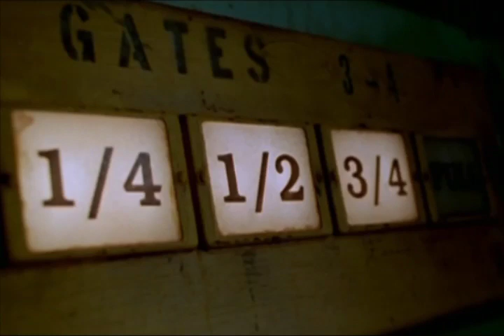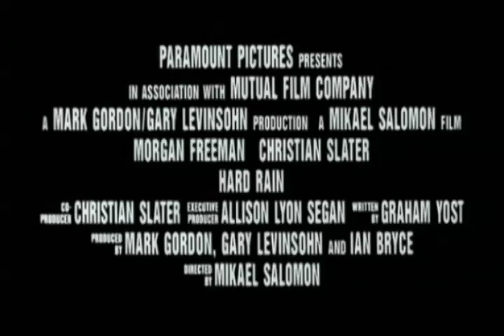Hard Rain [1998 / Official Trailer #1 / english]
Hard Rain
Year: 1998
Genre: Action
Starring: Christian Slater, Morgan Freeman, Randy Quaid, Minnie Driver
Directed by: Mikael Salomon